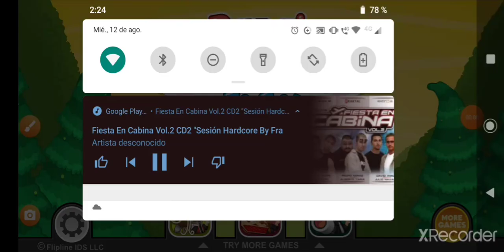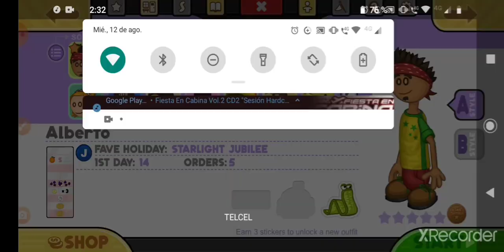Papa's Pancakeria EPISODIO DOBLE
00:00 Allan As A Customer/All Bavaria Fest Toppings Unlocked
08:45 Cameo As A Customer/All Breads Unlocked